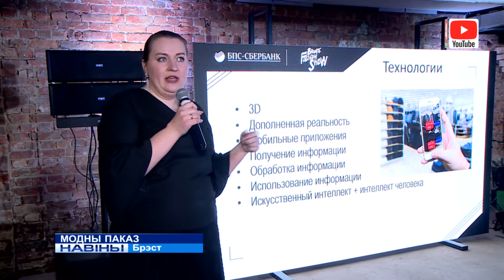МОДНЫ ПАКАЗ (Відэа)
Belarus Fashion Week - ў Брэсце! Модны паказ прайшоў у арт-прасторы «Кансерва». Незвычайны для абласнога цэнтра фармат прапанавалі прадстаўнікі моды і банкаўскай сферы.